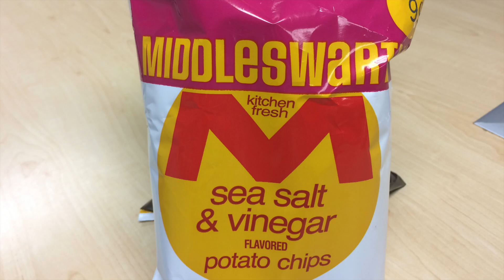Middleswarth Potato Chip Taste-Test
Which Middleswarth Potato Chip is tops? We sampled all of them and ranked them from worst to best.